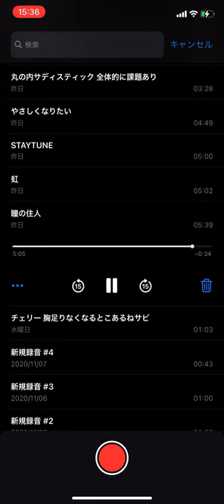瞳の住人 チャレンジ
むずいのひとこと。